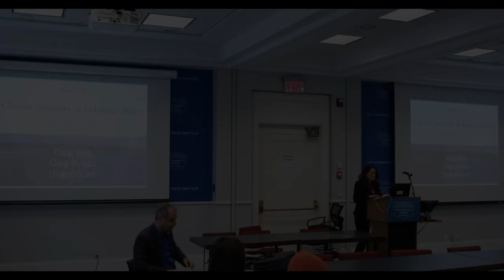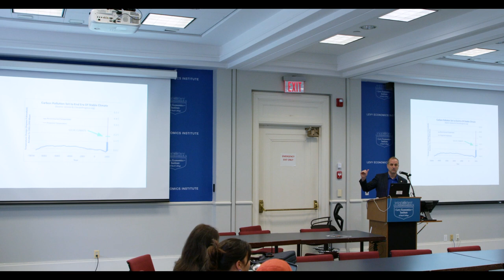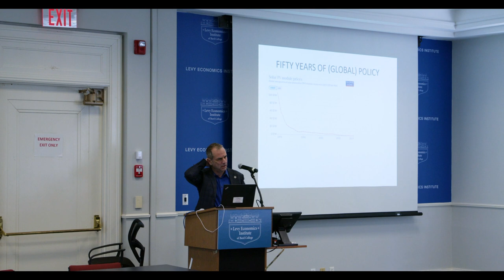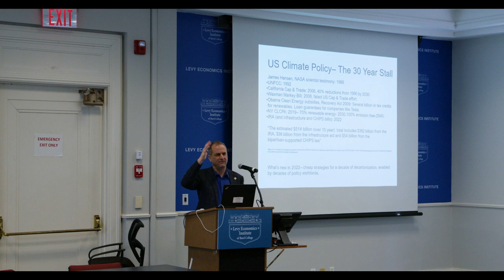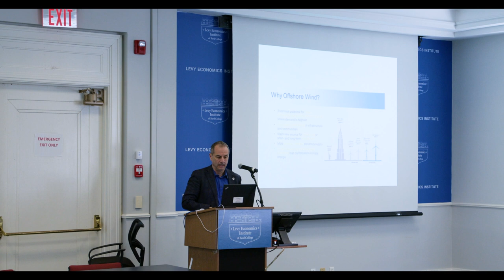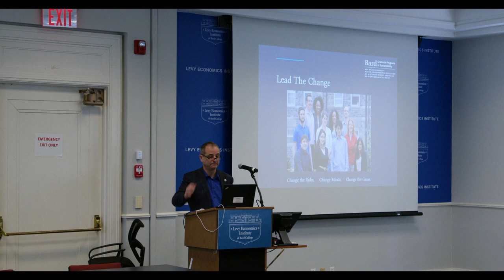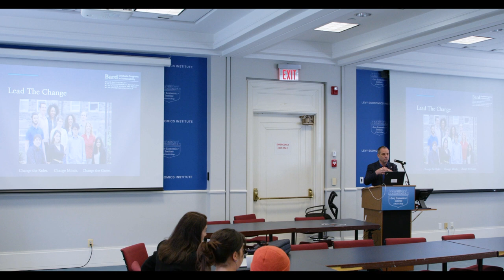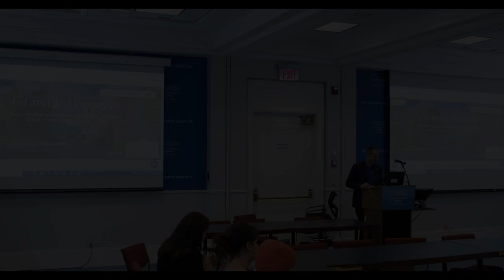Stabilizing the Climate as Industrial Policy with Eban Goodstein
Presented by the Economic Democracy Initiative (OSUN, Bard College)

Part of the MakingClimateAClass WorldWide Teach-in, EDI invited guest speaker Eban Goodstein (Director, Bard Center for Environmental Policy; Director and faculty, Bard MBA in Sustainability) to the Levy Economics Institute to discuss "Stabilizing the Climate as Industrial Policy."